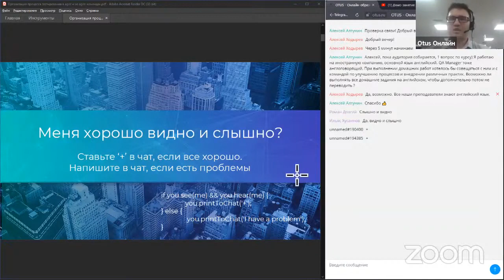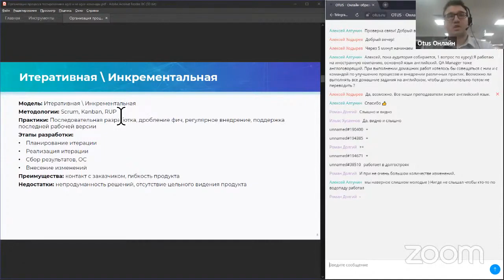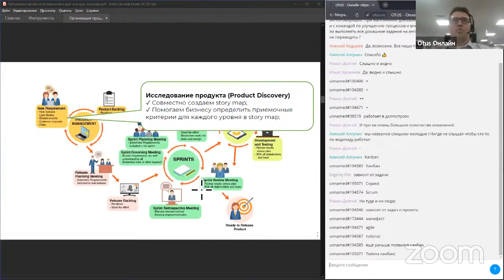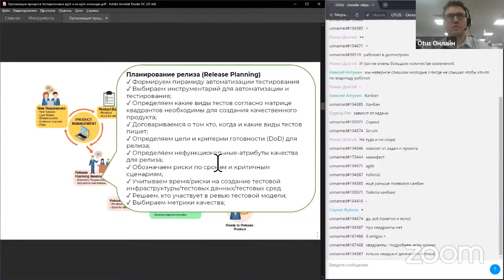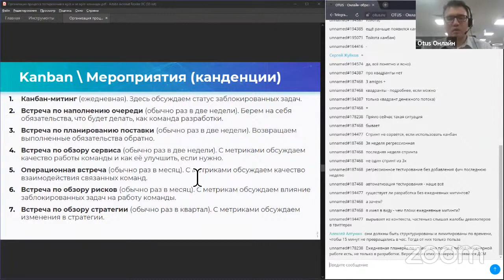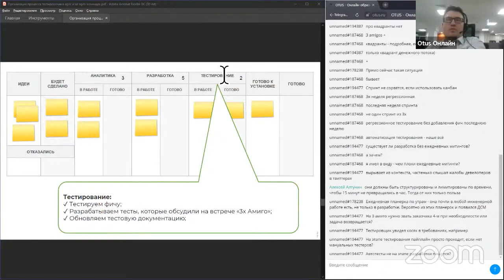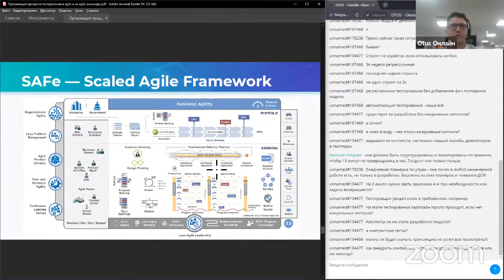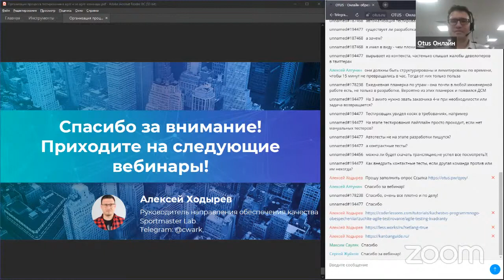Организация процесса тестирования в agile и не agile-командах // Демо-занятие курса «QA Lead»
На уроке мы рассмотрим:
1. Организация процесса работы в waterfall проекте
2. Организация процесса тестирования в scrum команде
3. Организация процесса тестирования в команде, работающей по kanban методу
4. Организация процесса работы в масштабируемых agile-подходах

Преподаватель: Алексей Ходырев - главный инженер по обеспечению качества в Sportmaster